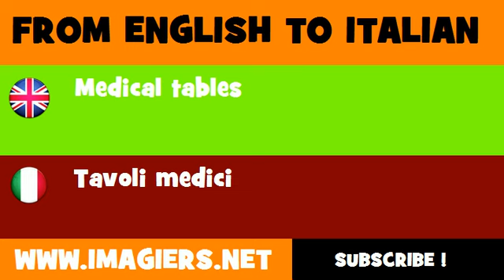FROM ENGLISH TO ITALIAN = Medical tables